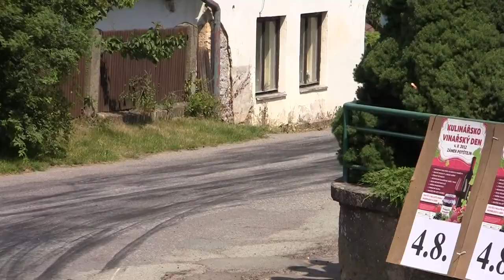Matrix M.V. Rally Kostelec nad Orlicí 2012 | 69 | Petr Lukašík - Martina Mikulášková